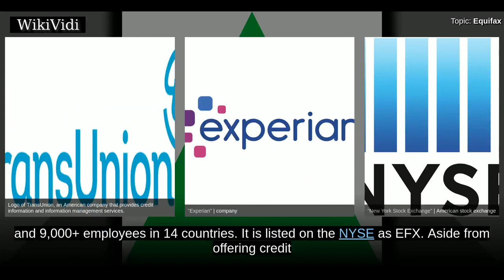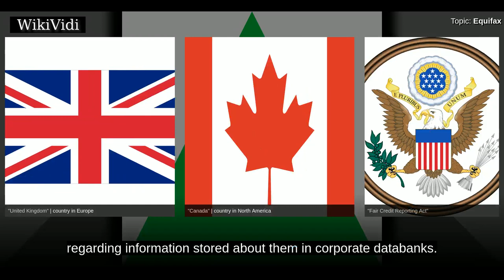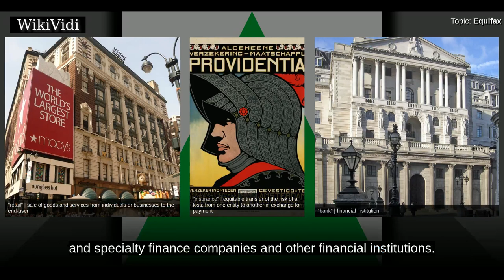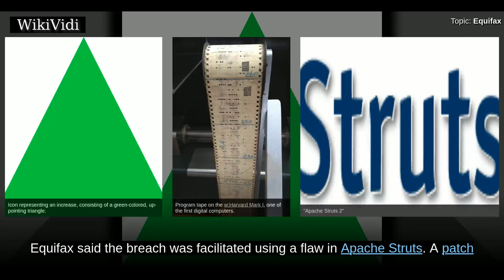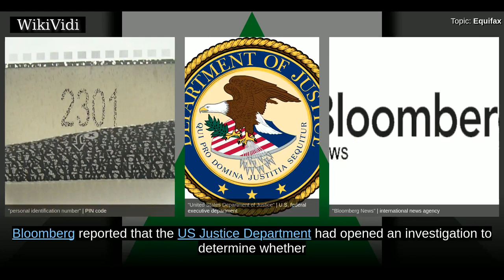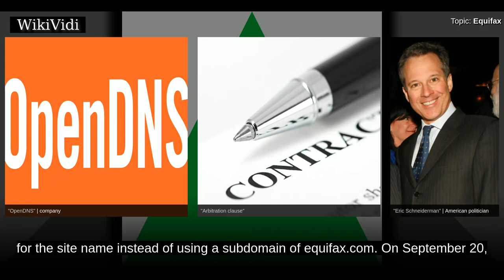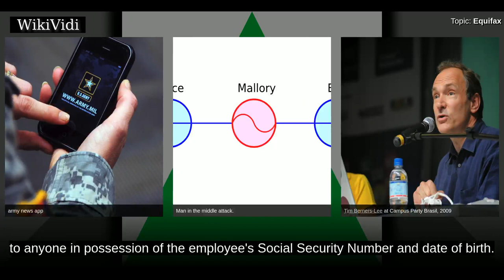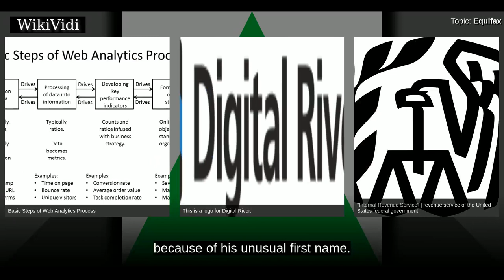EQUIFAX - WikiVidi Documentary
Equifax Inc. is a consumer credit reporting agency. Equifax collects and aggregates information on over 800 million individual consumers and more than 88 million businesses worldwide.  Founded in 1899 and based in Atlanta, Georgia, it is one of the three largest credit agencies along with Experian and TransUnion . Equifax has US$ 3.1 billion in annual revenue and 9,000+ employees in 14 countries. It is listed on the NYSE as EFX.  Aside from offering credit and demographic related data and services to business, Equifax sells credit monitoring and fraud-prevention services directly to consumers.  Like all credit reporting agencies, the company is required by US law to provide consumers with one free credit report every year.  Equifax was the subject of more than 57,000 consumer complaints to the Consumer Financial Protection Bureau from October 2012 to September 17, 2017 with most complaints relating to incomplete, inaccurate, outdated, or misattributed information held by the company.  ...

Shortcuts to chapters:
00:02:25: History
00:06:31: Products
00:08:37: March 2017 security breach
00:09:29: May–July 2017 data breach
00:14:44: Criticism
00:20:31: 2017 exposure of Argentinian consumer data
00:21:00: 2017 withdrawal of vulnerable mobile apps
00:21:36: 2017 exposure of American salary data
00:22:18: October 2017 website malware

Copyright WikiVidi.